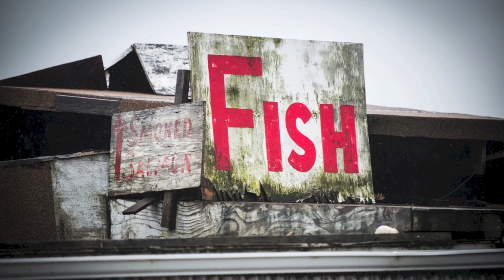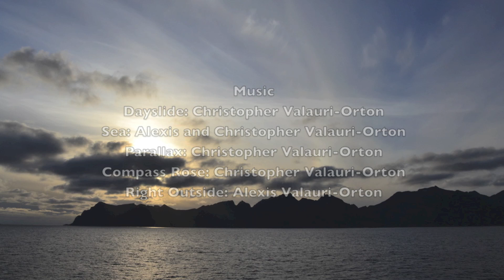Ocean Acidification: A Threat to Economies and Cultures Around the World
Our intern, Alexis Valauri-Orton, shares the lessons she learned about ocean acidification during her journey around the world.